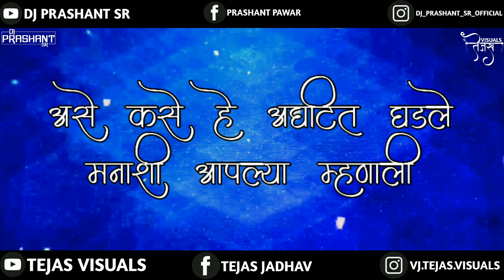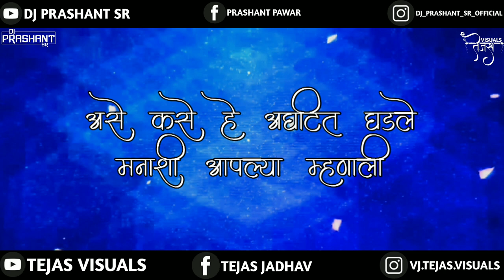Sharan Buddhala Ali Roadshow Mix | बुद्ध पौर्णिमा स्पेशल | Anand Shinde | DJ Prashant SR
Please Use Headphones For Better Quality of Sound 🎧

Song Name :- Sharan Buddhala Ali Roadshow Mix || धम्म चक्र प्रवर्तन दिन विशेष ||  Anand Shinde || DJ Prashant SR

Singer : Anand Shinde
Lyrics : Rajas Jadhav
Music Arranger : Pralhad Shinde
Remix BY : DJ Prashant SR
Visual VFX BY : Tejas Visuals

If You Want To Donate For Our Hardwork Then Donate On Our Google Pay & Phonepay No.9975804299

PUBG Ban Zala Viral Song Roadshow Mix | Sujit Patil & Sonali Bhoir | Tejas Visuals | DJ Prashant SR

Wo Bulati Hai Magar Jane Ka Nahi Suraj Chavan Dialouge Mix | Guligat Dhoka | DJ Prashant SR

Mazya Ganan Ghungaru Harwal Remix | Suresh Wadkar | Ganpati Spl | DJ Prashant SR X DJ Kalpesh Mumbai